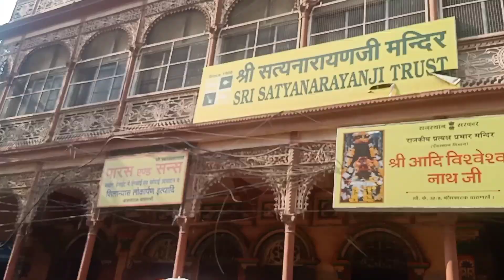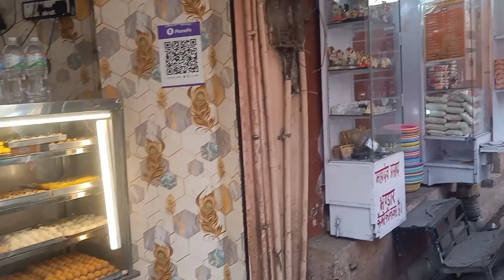kashi vishwanath temple ❤️